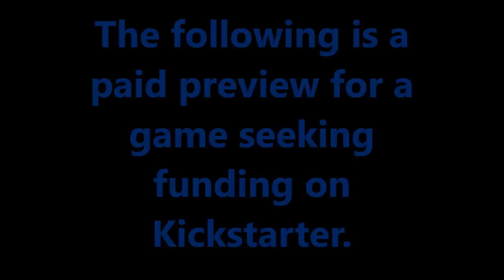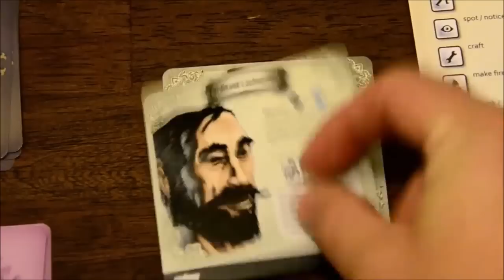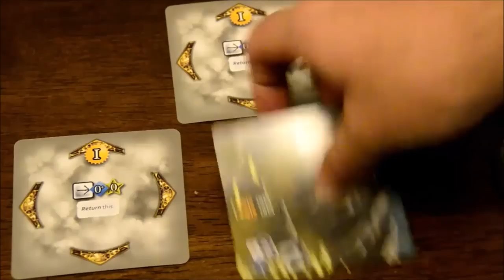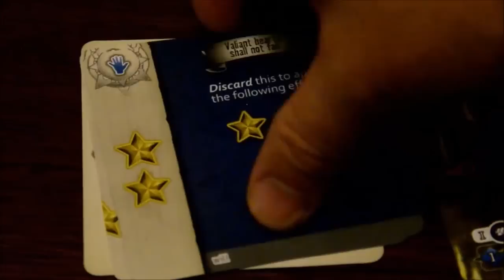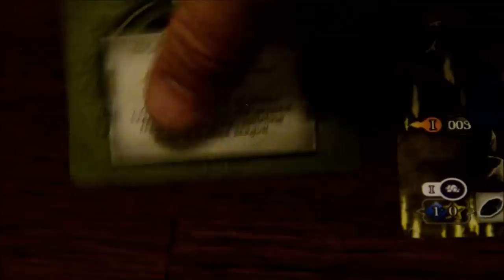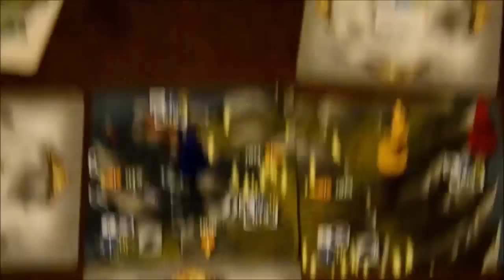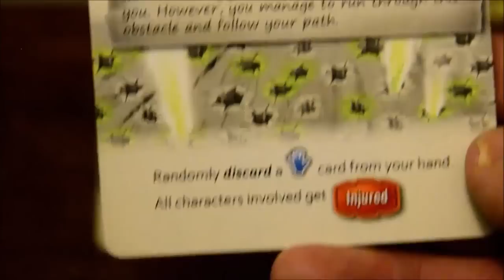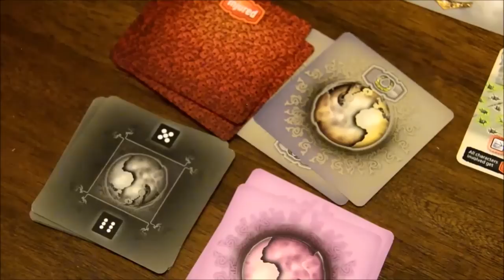Preview: The 7th Continent - Board Game Brawl